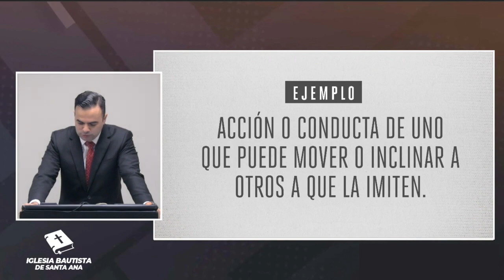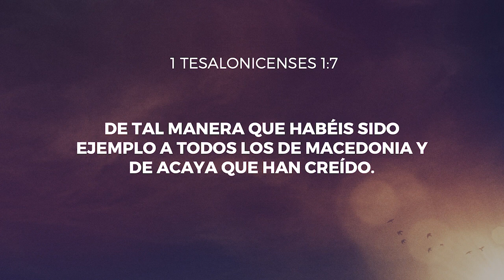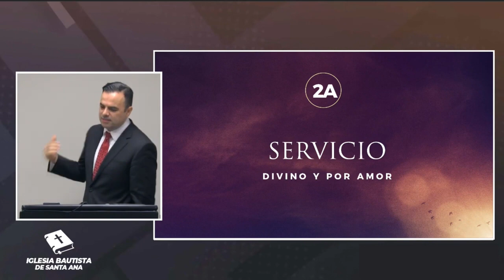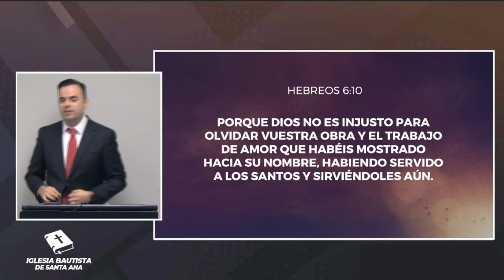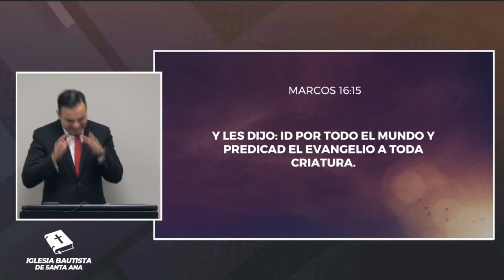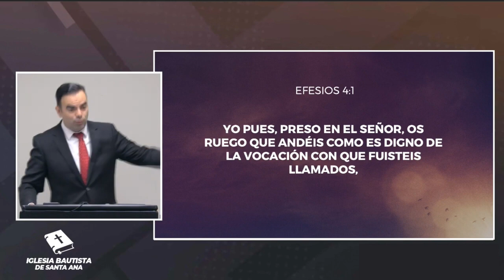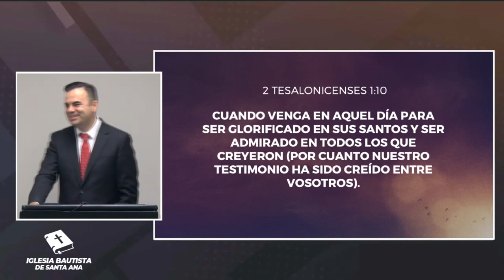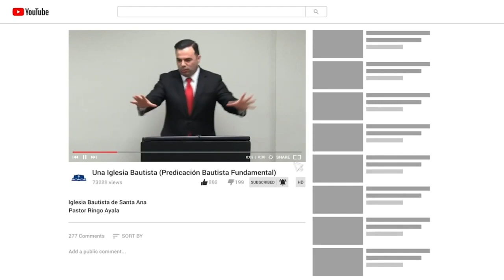Ejemplo de los Creyentes (Predicación Bautista, Fundamental)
Dios quiere que los creyentes seamos ejemplo para los que nos ven y de los que nos siguen. El creyente debe ser ejemplo para los demás y debe dar un buen testimonio.

Jesús es nuestro mas grande ejemplo para seguir – y nosotros somos ejemplos para que otros puedan ver a Jesús a través de nosotros.

En este pasaje vamos a ver porque debemos imitar a una Iglesia en particular – La Iglesia en Tesalónica.